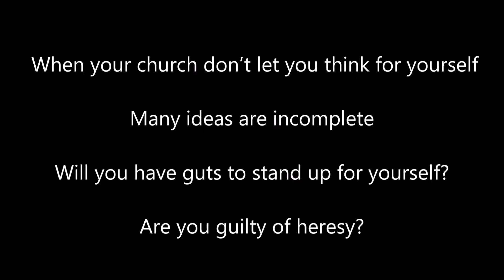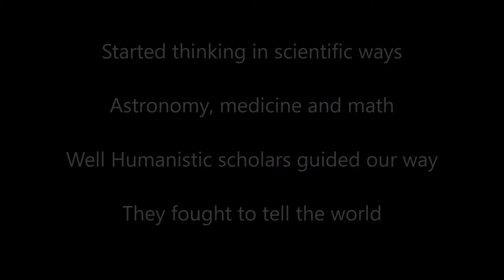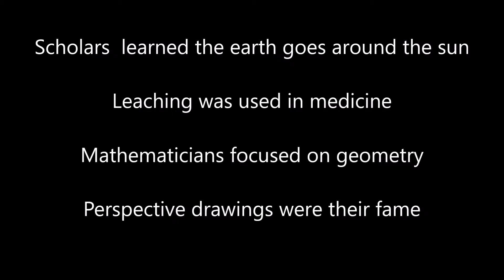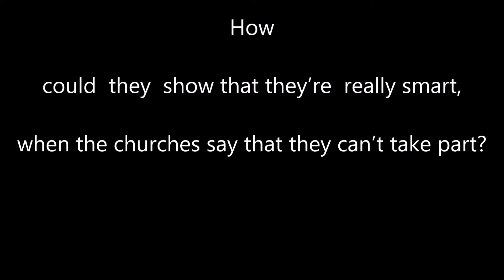Is Thinking Allowed?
A grade 8 parody teaching about ideas in the Renaissance